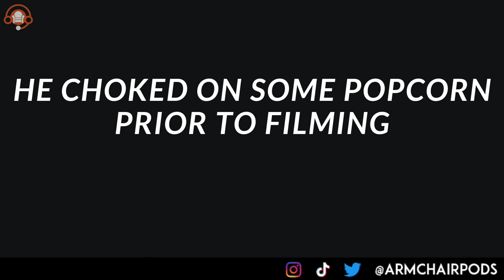NFL Week 1 stories & takeaways: Chandler Jones initiates beast mode, Aaron Rodgers lays an egg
Ladies and gentlemen, we did it.  We survived the monotony of summer sports, and officially have real life football games again.  Also, Chandler Jones is a beast.